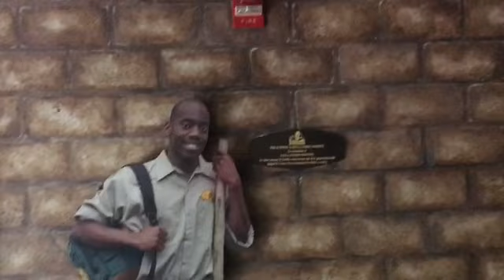Zoo𝓦𝓮𝓮𝓴“🦧Pt6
✨ 𝑔𝑜𝓇𝒾𝓁𝓁𝒶𝓈 🦍
✨ 𝑒𝓁𝑒𝓅𝒽𝒶𝓃𝓉𝓈 🐘